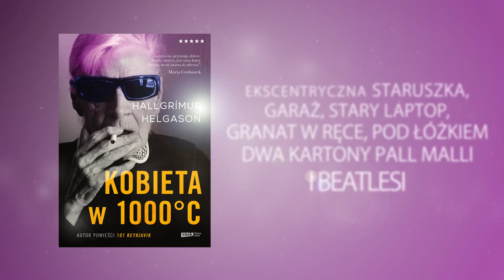Hallgrimur Helgason: "Kobieta w 1000°C" - zapowiedź książki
Hallgrimur Helgason: "Kobieta w 1000°C. Na podstawie wspomnień Herbjörg Maríi Björnsson"